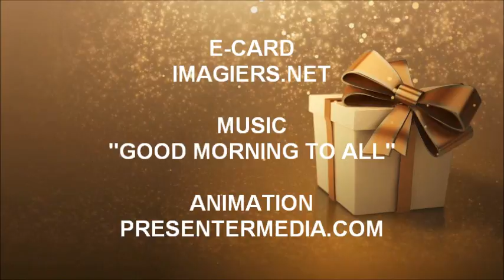JOYEUX ANNIVERSAIRE のぶ !!!